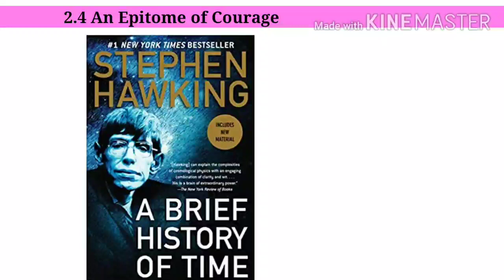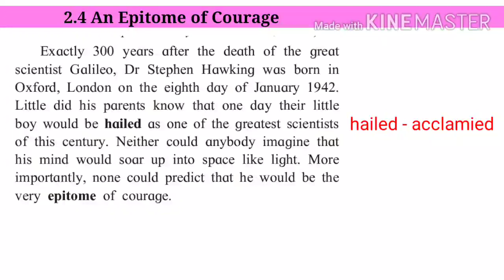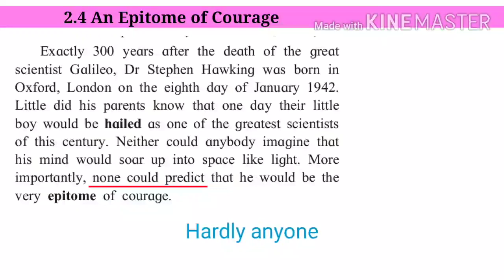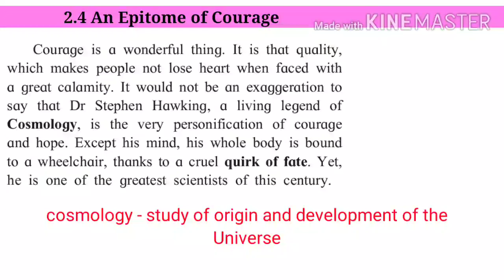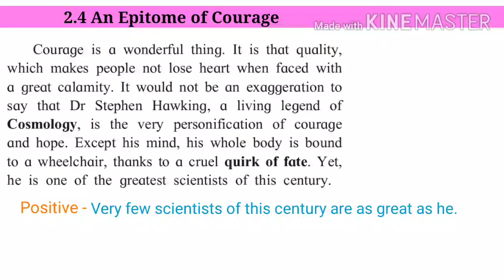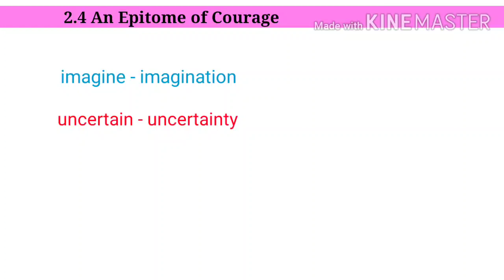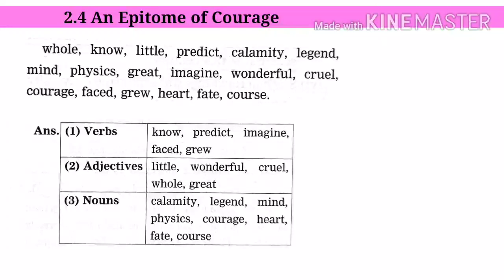2.4 An Epitome of Courage | Part - 01 | STD - 10th